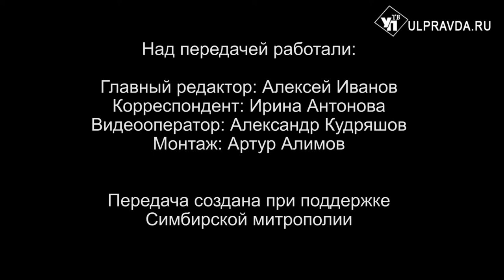Вопросы о религии. В чём разница между признанием своей вины и покаянием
В «Беседе с архипастырем» митрополит Симбирский и Новоспасский Лонгин расскажет ульяновцам, в чем разница между признанием своей вины и покаянием. Кроме того, объяснит, что произойдет, если человек на исповеди не скажет, что живет во грехе, и пойдет причащаться.